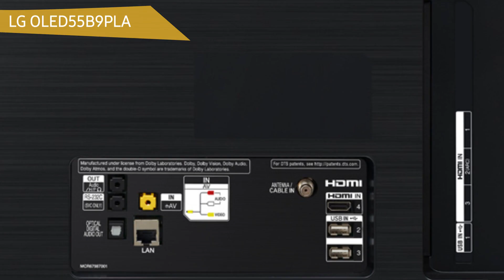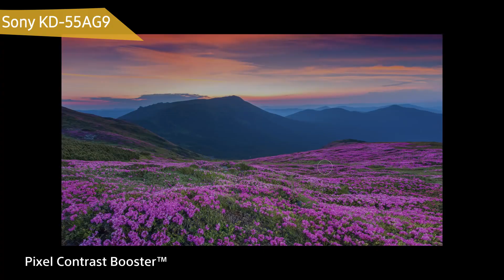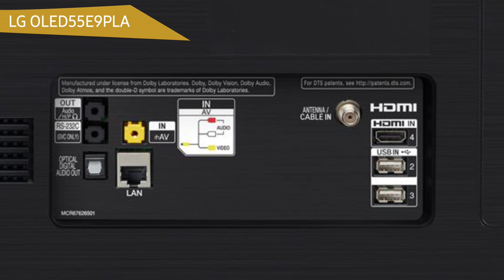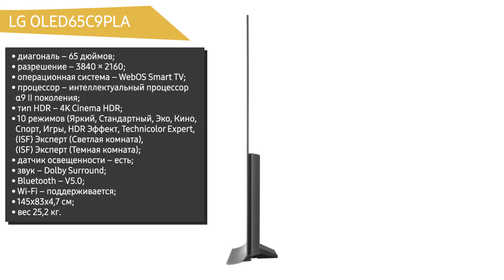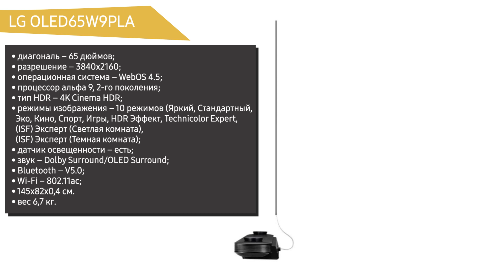ТОП—6. Лучшие OLED телевизоры. Июнь 2020 года. Рейтинг!